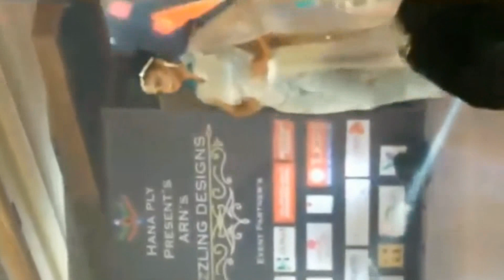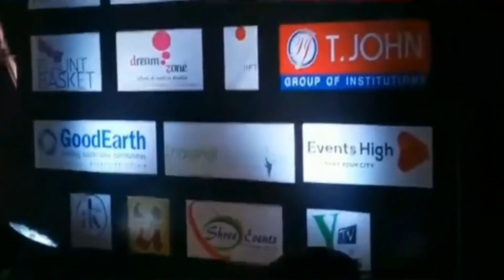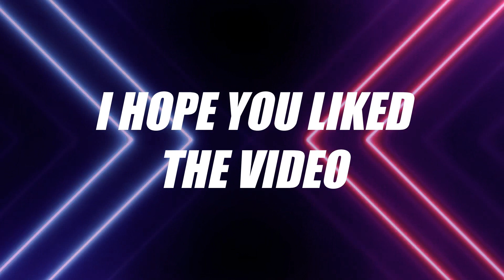My FIRST EVER Fashion Show As A Designer | Lets Talk Fashion EP 1 | Umera's Diary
This video is about my first collection of "DAZZLING DESIGNS". I have designed these outfits by reusing/reutilizing clothes from my personal collection. In my next video of 'Let's Talk Fashion', I will be showing you the making of each garment and more.

1. LTF(Unreleased)